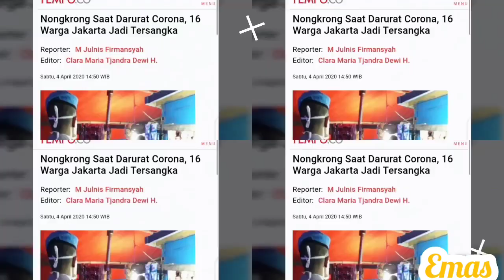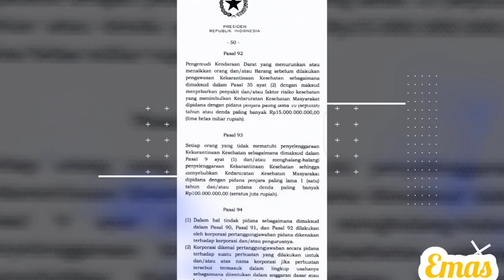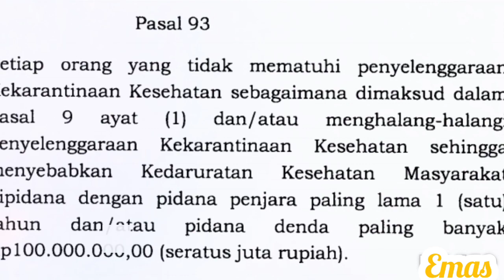PSBB Masih Nekat Nongkrong Ngumpul Siap Terima Hukuman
Aparat menindak tegas pelanggar PSBB (Pembatasan Sosial Bersekala Besar)